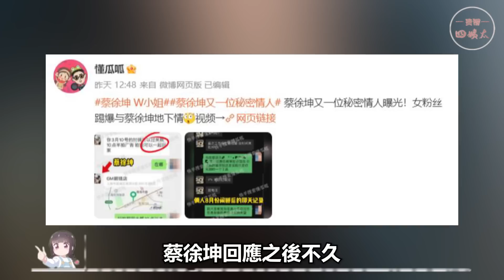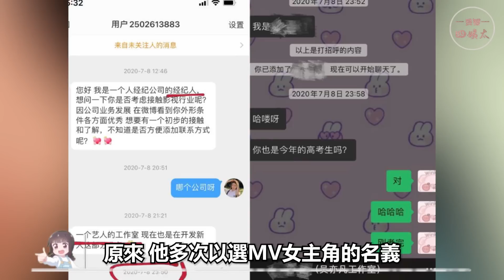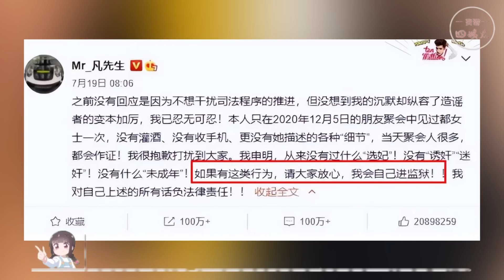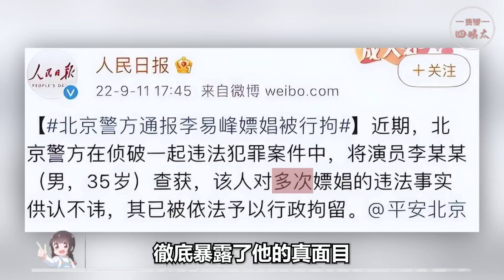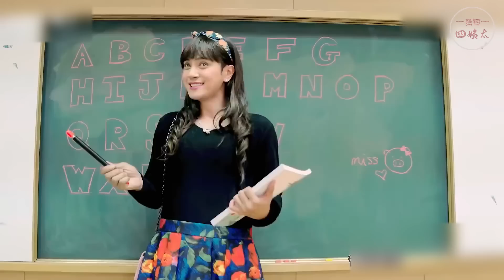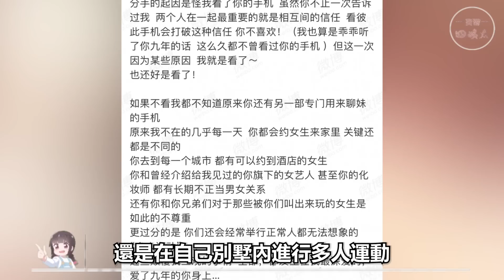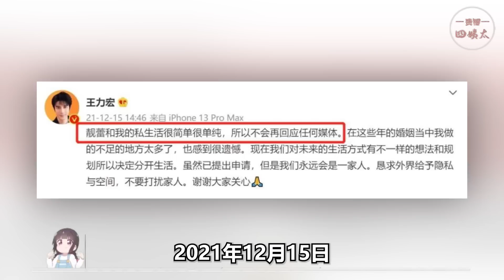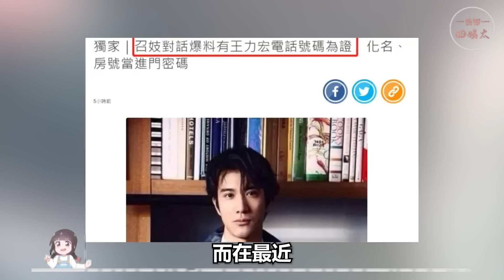睡這些男星還能賺錢？被下半身掌控職業生涯，他們最經不起的是深挖。